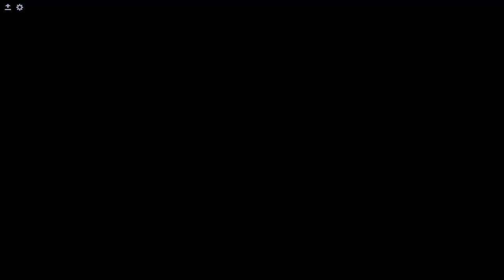Dota 1x6 Hoodwink, Scurry.